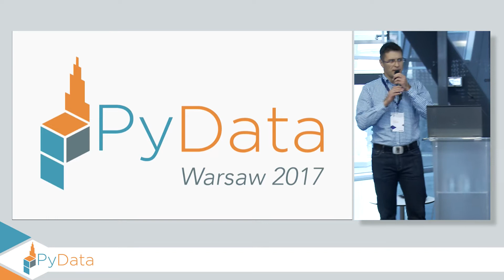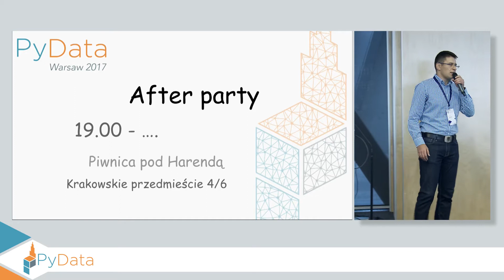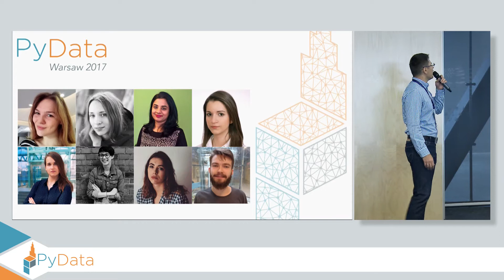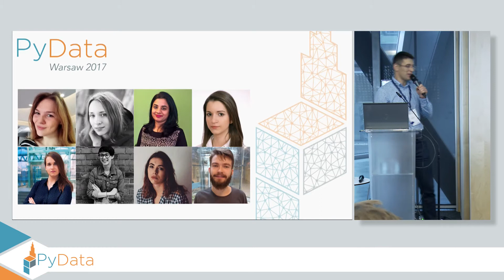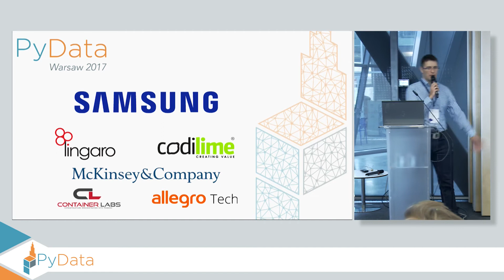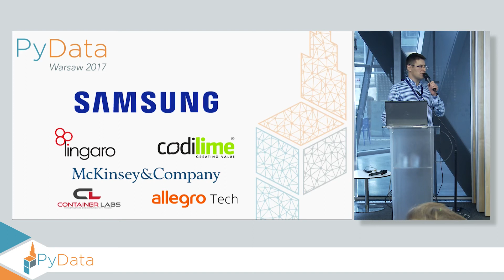Opening Notes PyData Warsaw 2017